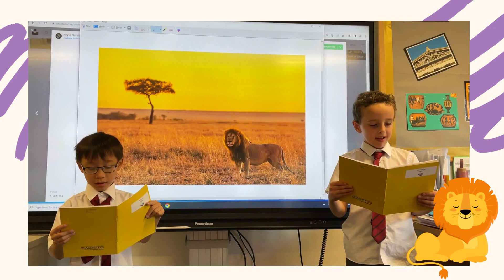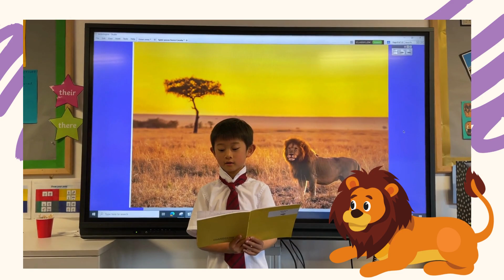Lions Poem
2L wrote wonderful poems about a lion.  They used powerful adjectives and verbs to bring their descriptions to life. Here they are performing their poems to the class.